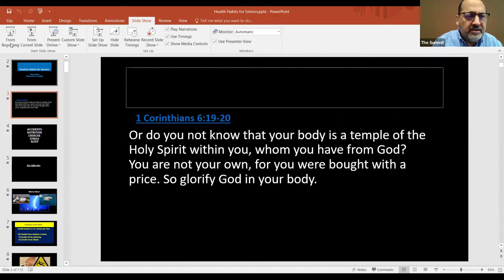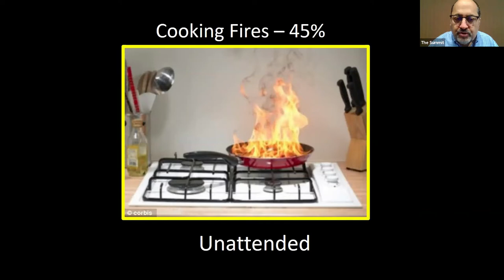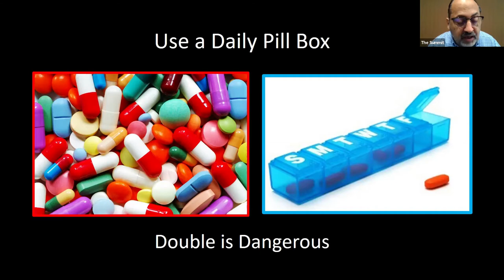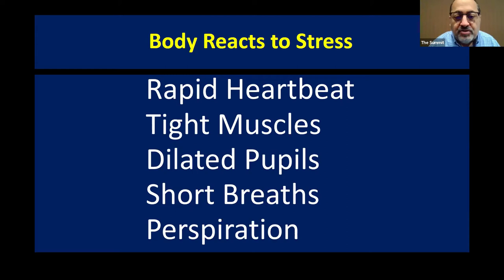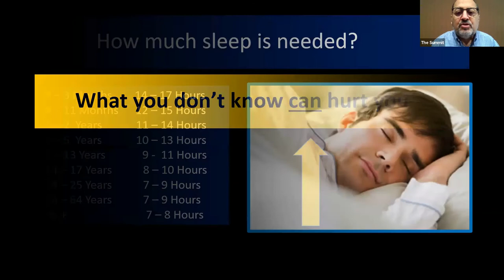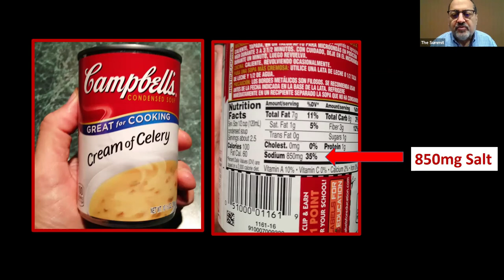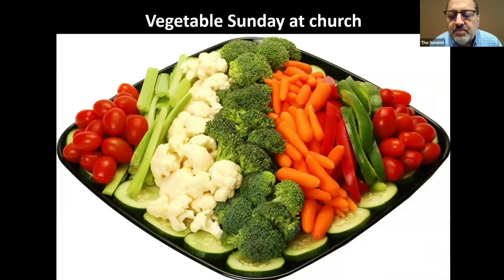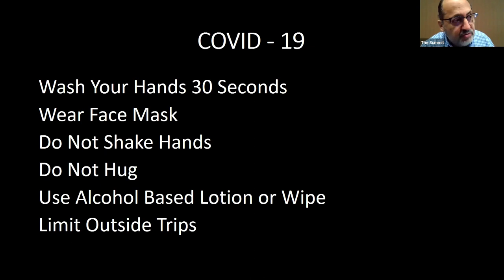Healthy Habits Presentation with The Summit 50+ Club and Don Smarto